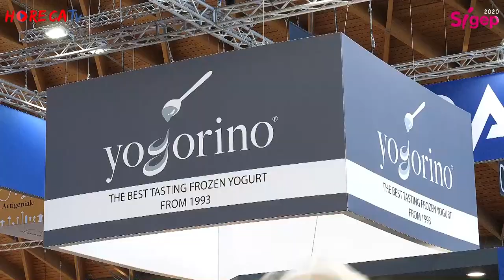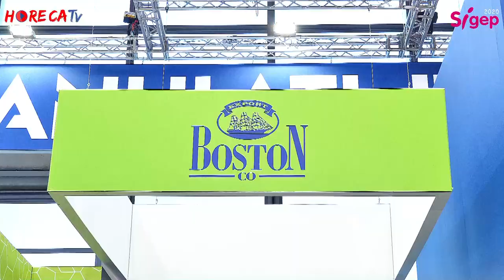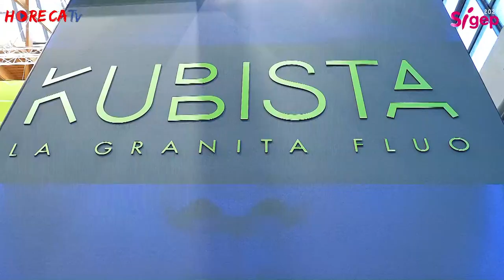SIGEP 2020 - Intervista con Oscar Nesta e Maurizio Pinfildi di Granulati Italia SpA